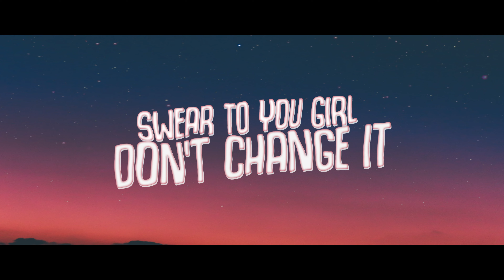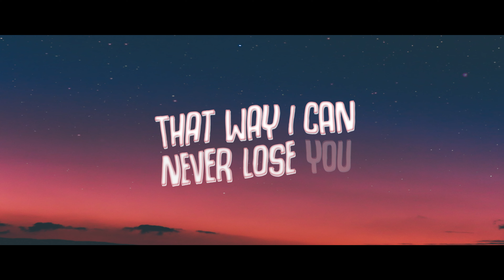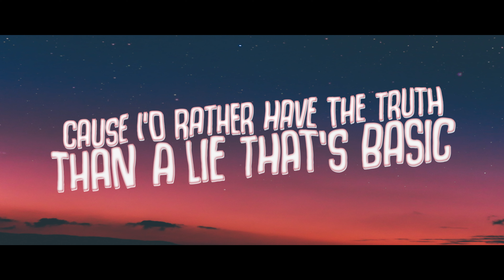Munn & ry flora - Never Lose You (Lyric Video)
The lyric video for me and ry flora’s song Never Lose You. This song is available for streaming or purchase on all music platforms.

Follow our various profiles to stay up to date on what we do each day as we progress in the music world.

Photo Credit:
Photo by Diego PH on Unsplash